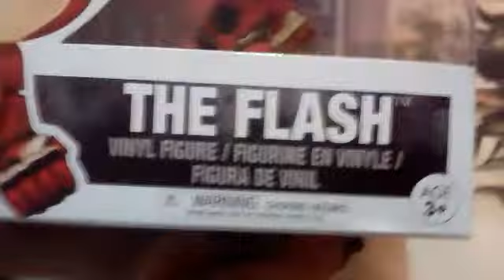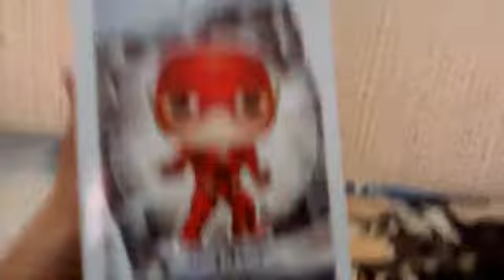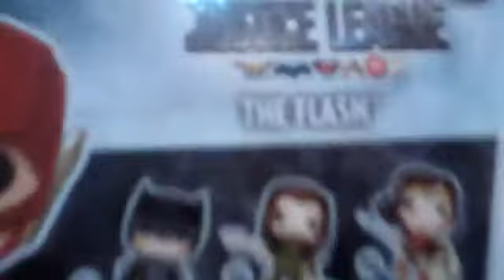Unboxing del funko de The Flash Justice League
Al rato gameplay de Star Wars Battlefront 2.

Haz esta tu primera parada en Gameplays y en reseñas en tv, peliculas, videojuegos y comics